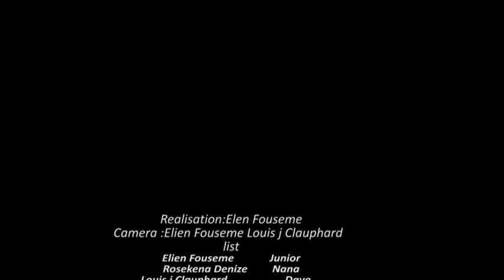Enkwayab mini serie Episode 39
@1JUNIORFAMILYEnkwayab la yon bel série ki eksplike istwa yon servant ki renmen ak mari patronne kotel pral arrive anseint pouli ,fi à prl découvrir sa nan yon emsaj sms li prl tann yon pyej pou li lap touyel tou anseint lan,mariz yon servent ki renmen ak dave ki son bloffeur ki bezw voleur kob patronne ni ki son handicapé ki rich#lol